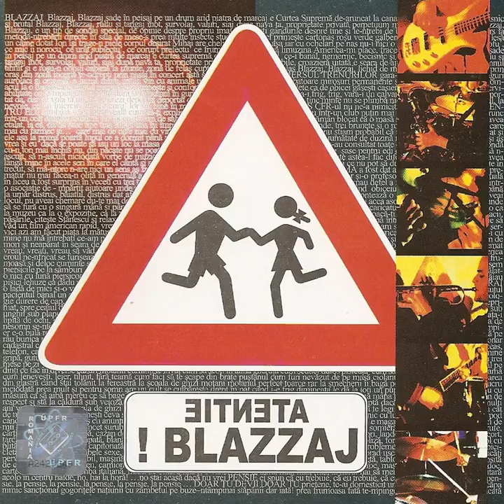Armata-i antifunk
Armata-i antifunk · Blazzaj

Atenţie Blazzaj!

Composer: Eddie Neumann
Lyricist: Eddie Neumann